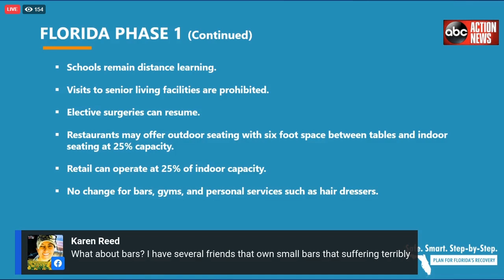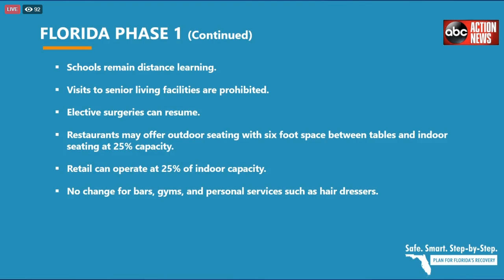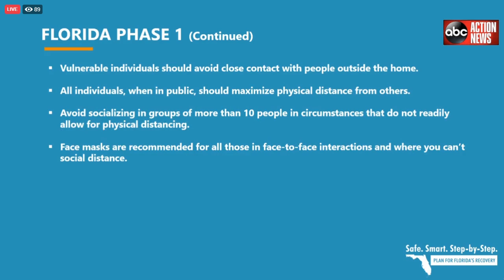Mayor Rick Kriseman discusses 'Restart St. Pete' with Paul LaGrone | The Rebound Tampa Bay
Mayor Rick Kriseman discusses "Restart St. Pete" with ABC Action News anchor Paul LaGrone and answers some of your questions.